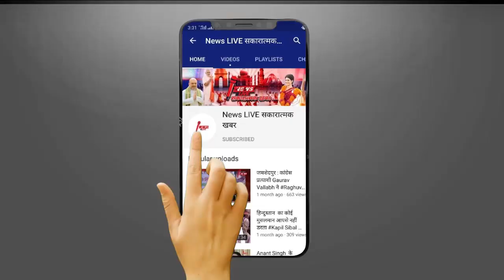Aparna Yadav को BJP ने कर दिया बुरा हाल - Lucknow Cantt से दूसरे को दे दी TICKET ! अब क्या होगा ?